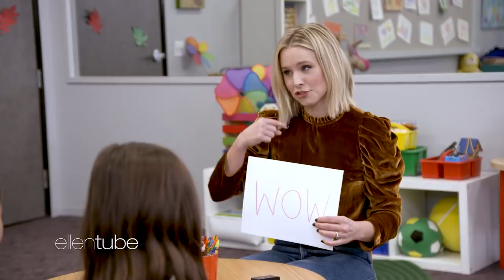Momsplaining with Kristen Bell: Kidsplaining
Kristen sits down with a group of kids to ask some hard-hitting questions while their moms sit on the other side of a two-way mirror listening in. The results are hilarious!